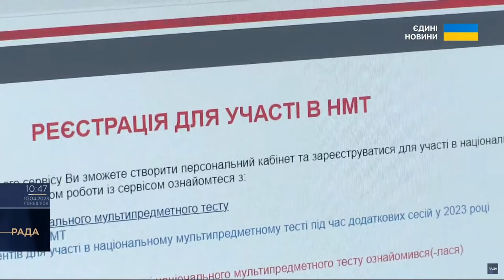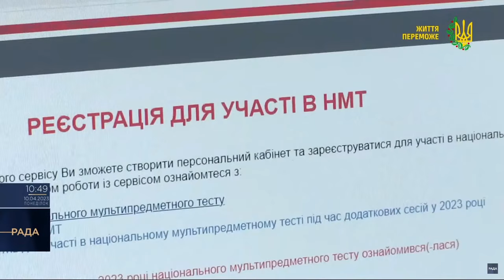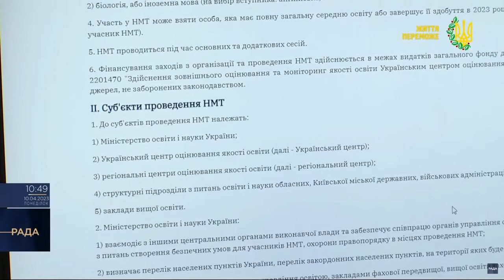40 тисяч абітурієнтів в Україні та понад 7 тисяч за кордоном подали заявку на складання НМТ-Гришина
При визначенні підсумкового результатуоцінку за кожну складову тесту множитимуть на ваговий коефіцієнт, а результатділитимуть на суму вагових коефіцієнтів усіх складників. При обранні додатковогопредмету варто врахувати — яку оцінку
абітурієнт очікує отримати за кожну зних, щоб підсумковий  бал був найвищим за результатами НаціональногоМультипредметного Тесту. Про цьогорічні умови складання НМТ розповіла в ефірітелемарафону “Єдині новини” Голова підкомітету з питань вищої освіти ВРУЮлія Гришина.